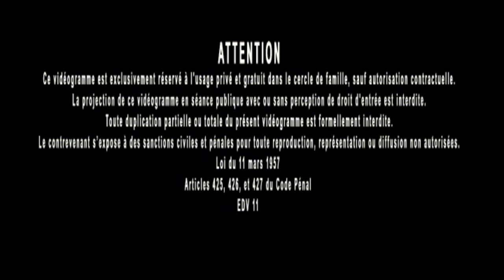Jacques Grimault | Intelligence entre le Vrai & le réel, observation, sens, sentiment